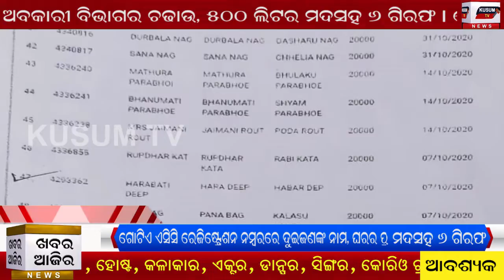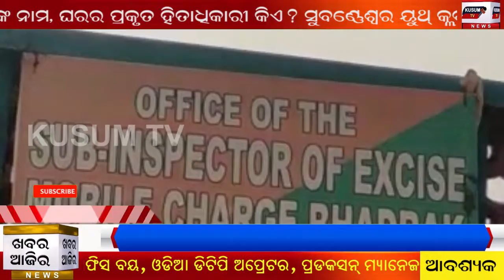ଖବର ଆଜିର 12.02.2021